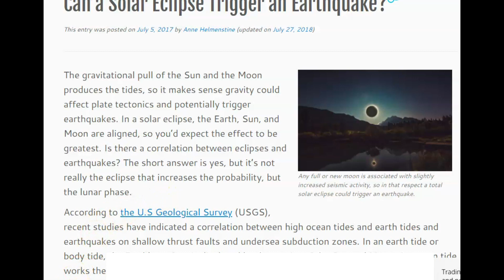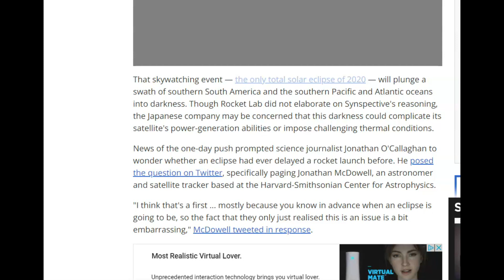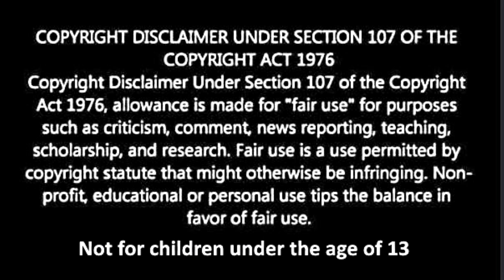December 14 Solar Eclipse 3x More Earthquake Likely, Satellite Launch Delayed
Credit
USGS and Google Earth